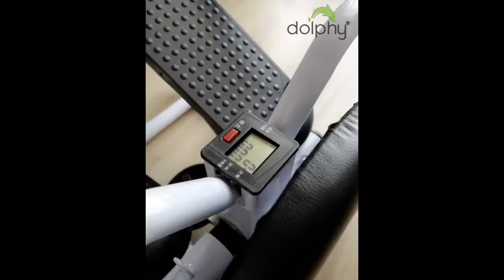Dolphy Multifunctional Fitness stool Stair stepper with LCD Monitor and Resistance Bands DGC8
【Smart LED display】 Home stool stepper with high-definition LED electronic display. It is convenient for you to grasp your own exercise status in real time during exercise, and record your exercise frequency, time and calorie consumption data.
【Anti-slip pedal】 The mountaineering stepper has enlarged and widened pedals, and the pedal is designed with a bit-shaped groove, which is not only anti-slip but also has the effect of foot massage.
【Sturdy Structure & Low Noise】Dolphy Mini stepper with shock absorption and noise reduction design, quiet use will not disturb friends and family. The climber adopts high-quality stainless steel structure can stand the test of time. Double hydraulic balance, uniform force during exercise, and a strong bearing capacity of 150KG.
【Multiple experiences 】Multifunctional stool stepper, one machine with multiple functions. Stepper mode, stretch mode and waist twister mode can be switched as you like.Not only a perfect fitness stepper to shape your arms, hip, waist, legs, but also a seat when not in use, you can put it anyplace in your house and exercise at any time conveniently.
【Space Saving】 All-in-one installation-free stepper, which can be used immediately after disassembly. The climbing machine itself is small and exquisite and can be placed anywhere without wasting space. It can be used directly as a stool in normal times.